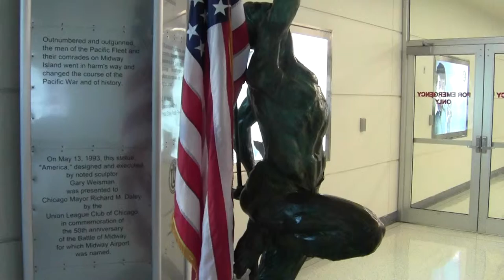chi_nato_00007.MTS